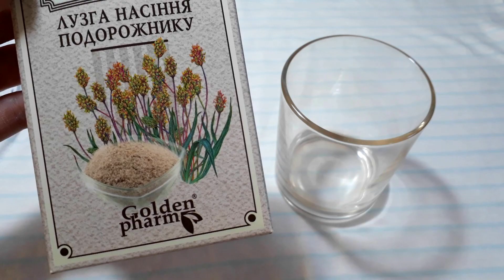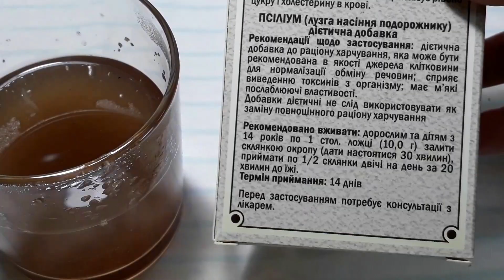Мягко очистился кишечник, запоров хронических как не бывало. Прошли боли в желудке.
Это не совсем тот подорожник, который растёт вдоль дорог, который мы в детстве прикладывали к ранам, это его родственник, ценное лекарственное растение.